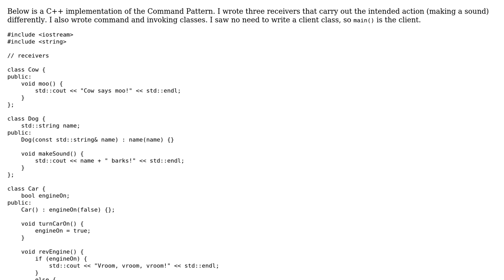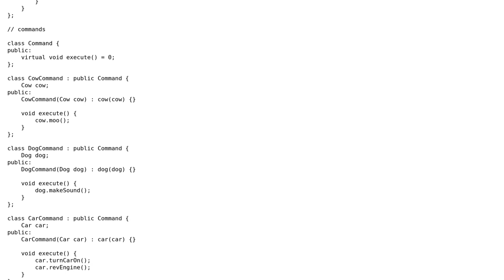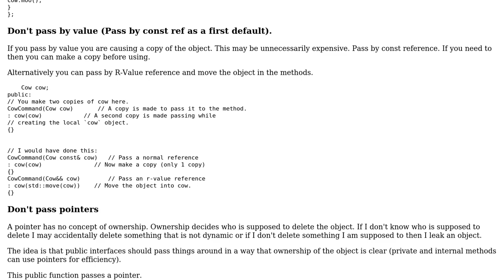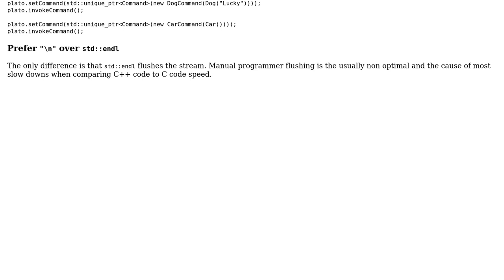Code Review: C++ implementation of the Command Pattern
With thanks & praise to God, and with thanks to the many people who have made this project possible! | Content (except music & images) licensed under CC BY-SA | Music | Images & others | With thanks to user Null user Martin York user alpha and the Stack Exchange Network Trademarks are property of their respective owners. You are responsible for your own actions.